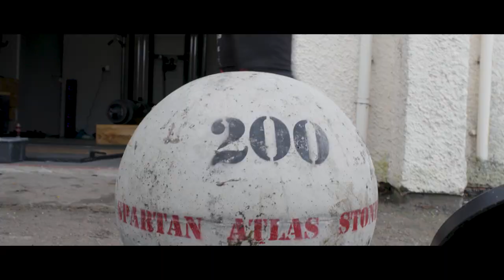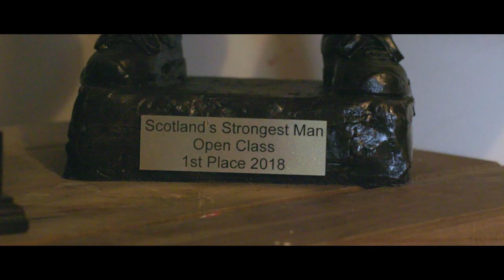Made In Britain: Episode 4 - Tom Stoltman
"Ever since I started this was to be the World’s strongest man. If you’re in a sport and you don’t want to be the best, then there’s no point doing it."

Episode 4 features Tom Stoltman's preparations ahead of European's Strongest Man 2019. We go behind the scenes to see how he trains for the upcoming events ahead of the competition. Tom shows us his pre-workout secret ingredients and explains how Strongman has changed his life.